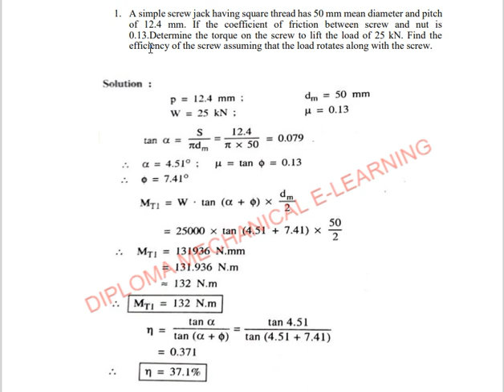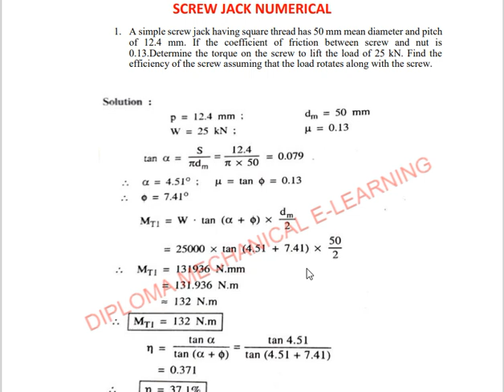Screw Jack Numerical II Important Question II DME II Winter 2020 Exam